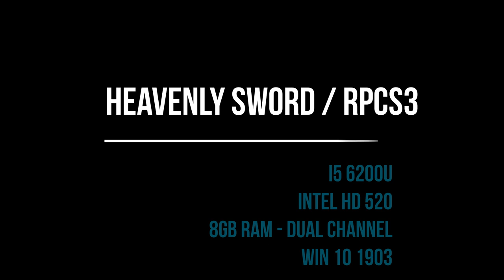Heavenly Sword Intel HD 520 i5 6200u RPCS3 Emulator Test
Settings

Default Settings, LLVM Recompiler
1280x720p, vulkan api